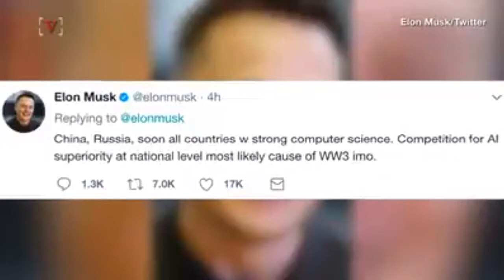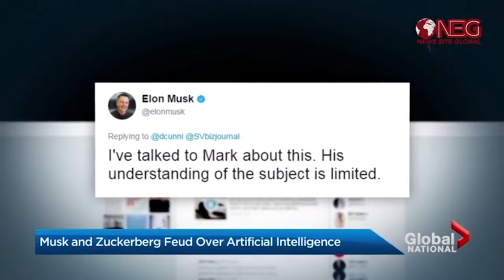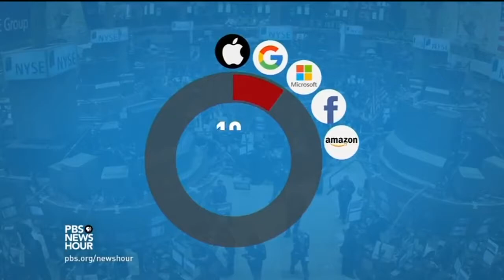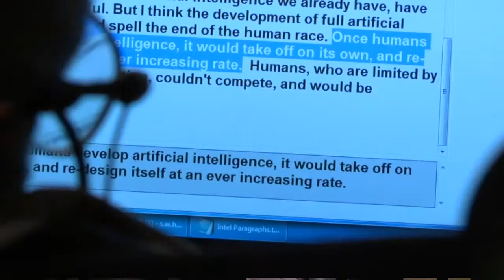A I UNINTENDED CONSEQUENCES